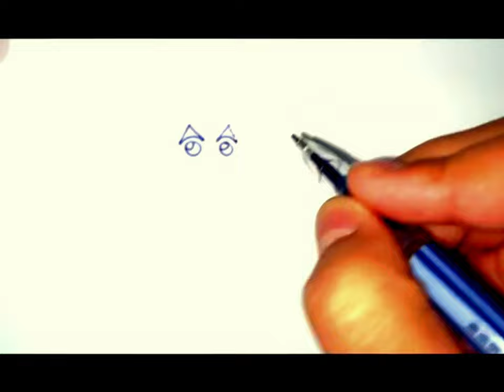How to draw a joker/Как нарисовать джокера/Joker rasmi qanday chiziladi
@Pencil_official How to draw a joker/Как нарисовать джокера/Joker rasmi qanday chiziladi